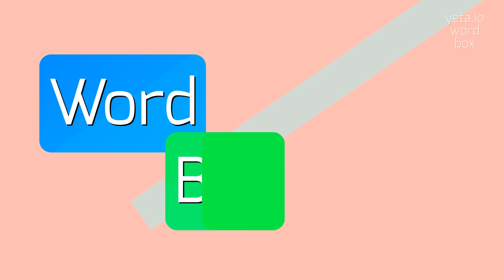PREIMPAIRMENT - HOW TO PRONOUNCE IT?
PREIMPAIRMENT - doing Preimpairment right in 2023

PREIMPAIRMENT Meaning And Definition:
Preimpairment refers to the state or condition before an impairment occurs.
It is typically used to describe a period of time when a person or object is functioning normally or without any noticeable impairment.
PREIMPAIRMENT Pronunciation:
To pronounce 'preimpairment', break it down into syllables as pre-im-pair-ment.
The emphasis is on the second syllable, 'im'.